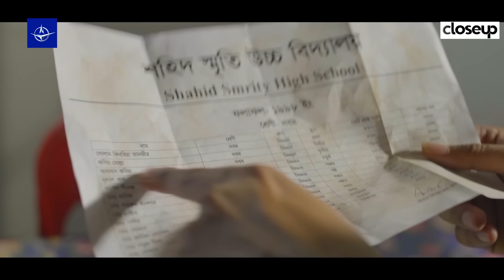ভালোবাসা দিবসের নাটক - ইয়েস স্যার | Special Drama - Yes Sir - Rashed Shemanto, Faria shahrin, Tanvir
ভালোবাসা দিবসের বিশেষ নাটক - ইয়েস স্যার
মূলগল্পঃ টিপু আলম মিলন
চিত্রনাট্যঃ সুবাইতা রাহিক জারিফা
পরিচালনাঃ জামাল মল্লিক

অভিনয়েঃ রাশেদ সীমান্ত, ফারিয়া শাহরিন, গোলাম কিবরিয়া তানভির, টিউলিপ চৌধুরী, রকি খান, শিখা মৌ, জসিম উদ্দিন, কামরুল হক টিপু, মেহেদি মিঠু, জুই, অনন্যা (শিশুশিল্পী)।

Valentin's Day Drama: Yes Sir
Story: Tipu Alam Milon
Screenplay: Subaita Rahik Jarifa
Direction: Jamal Mallik

Cast: Rashed Shemanto, Faria Shahrin, Golam Kibria Tanvir, Tiulip Chowdhury, Roky Khan, Shikha Mou, Joshim Uddin, Kamrul Hoq Tipu, Mehedi Mithu, Jui, Ananna.